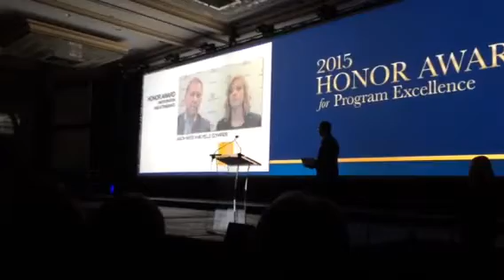Honor Award Presentation - 2015 BGCA National Conference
Boys & Girls Clubs of Central Sonoma County received anHonor Award at the 2015 Boys & Girls Clubs of America's National Conference on May 15, 2015.  This award recognized our Clubs in Cloverdale for Overall Participation & Attendance.